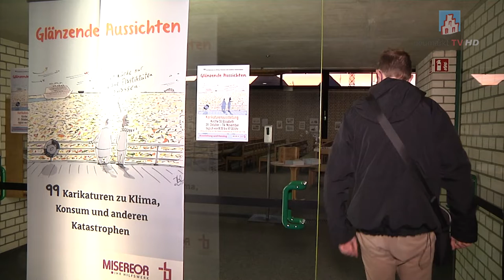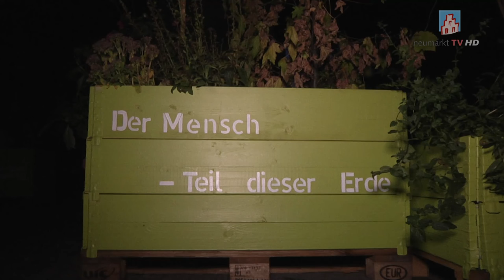Neue Karikaturenausstellung in Postbauer-Heng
Es ist nur mittlerweile fast sieben Jahre her, dass auf die Redaktion der Satirezeitschrift Charlie Hebdo in Paris ein Anschlag verübt wurde. Die Tat trat letztendlich auch eine Diskussion los, was Satire mit Hilfe von Karikaturen darf - auch in Bezug auf Religionen. In Postbauer-Heng sind Karikaturen aktuell Mittel zur Gesellschaftskritik in verschiedenen Facetten - wobei die Kirche als Veranstalter der Ausstellung ebenfalls nicht komplett ungeschoren davon kommt...